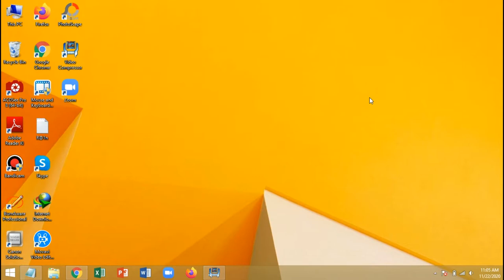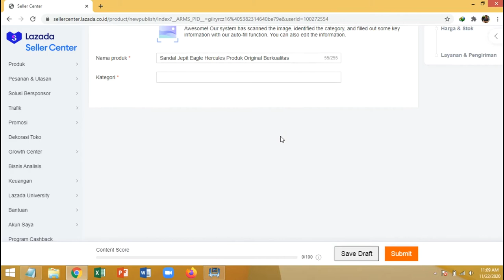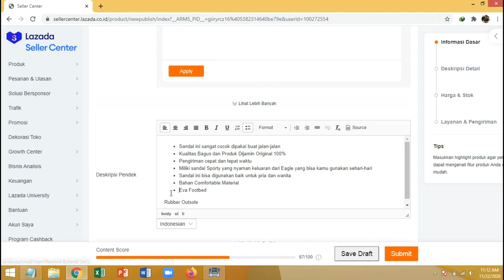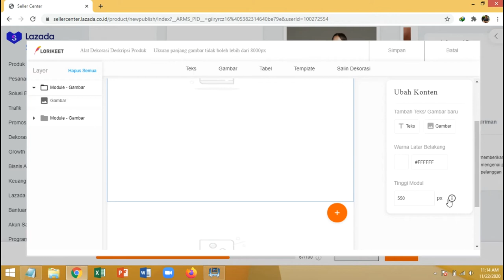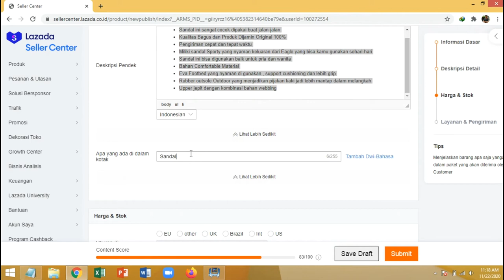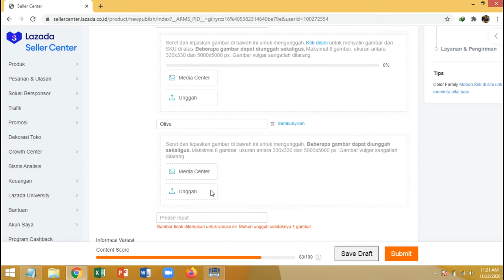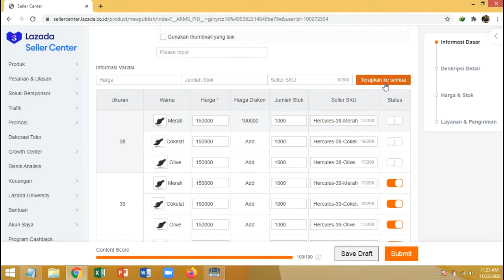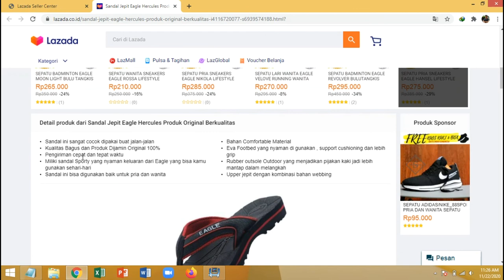Cara Upload Produk Baru Bervariasi di Lazada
Di video ini seperti biasa saya akan menjelaskan tentang: Cara Upload Produk Baru Bervariasi di Lazada